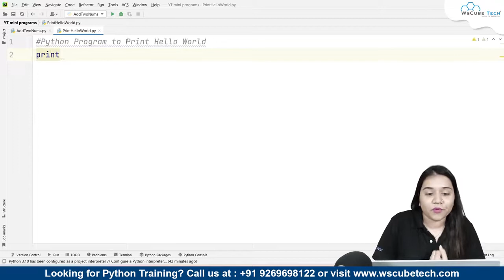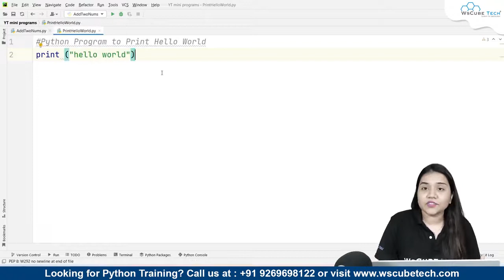Python Hello World - Complete Program for Beginners.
In this video, learn Python Hello World - Complete Program for Beginners. Find all the videos of the PYTHON PROGRAMMING Tutorials in English Course in this playlist